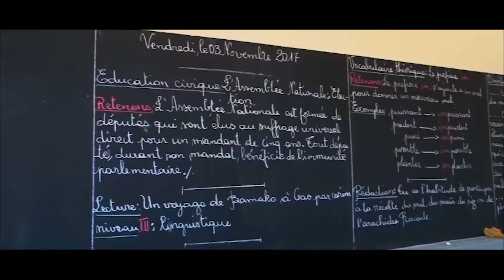Tenza - KOMASSEGUI - USAID Mali & Mali SNGP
Ce clip sur la rédevabilité et la restitution publique de la gestion élus communaux est financé par l'USAID à travers le Programme d'appui à la gouvernance locale Mali SNGP